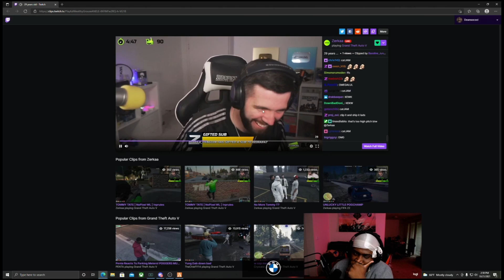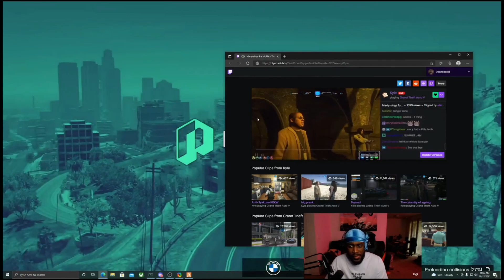GTA 5 Roleplay - Dean in BIG TROUBLE!!! | Nopixel 3.0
In this video we see some of Dean with the mandem funniest GTA V RP moments on the the NoPixel server and him in big trouble!

Deaniscool is one of the funniest on the twitch platform.

Let me know if you want to see more of Dean on my channel!